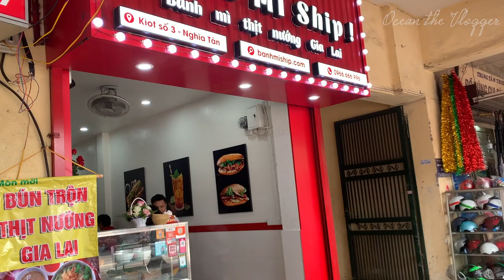ĂN GÌ Ở HÀ NỘI | REVIEW BÚN TRỘN THỊT NƯỚNG TẠI CHỢ NGHĨA TÂN (OCEANVLOG#20)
OCEANVLOG#20: REVIEW BÚN TRỘN THỊT NƯỚNG TẠI CHỢ NGHĨA TÂN
Địa chỉ: Ki ốt số 3 - Nghĩa Tân (Đối diện cổng chính chợ Nghĩa Tân)
Series ĂN GÌ Ở HÀ NỘI của mình làm về những địa chỉ ăn ngon, rẻ tại Hà Nội.